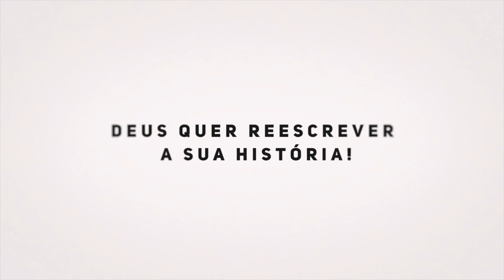Semana de Evangelismo Feminino |Ele tem o melhor enredo | Dia 3 | Luthyesca